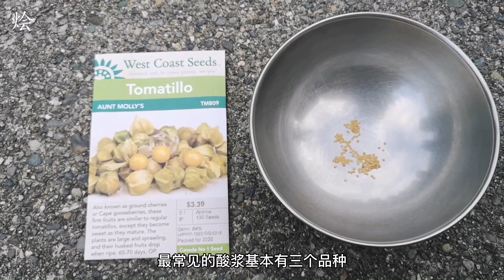种酸浆/姑娘果/灯笼果, 育苗育种, 移栽时间, 身边的种子十 How to grow tomatillo/ground cherry from seeds?